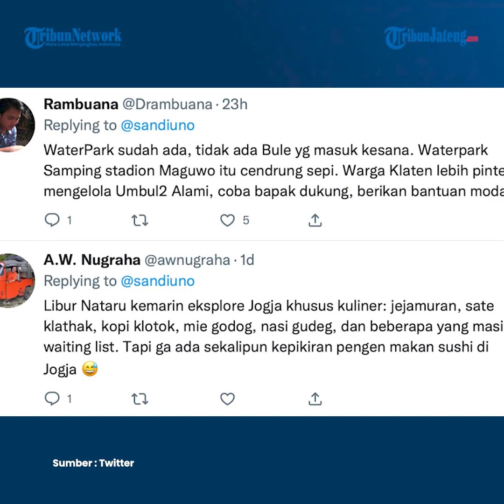Viral Sandiaga Uno Klaim Wisatawan Yogyakarta Ingin Sushi Salmon Mentai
Menteri Pariwisata dan Ekonomi Kreatif (Menparekraf) Sandiaga Uno mencuitkan pernyataan yang dinilai janggal terkait wisata kuliner yang belum terpenuhi di Yogyakarta. Cuitan tersebut membuat netizen memberi sejumlah komentar.